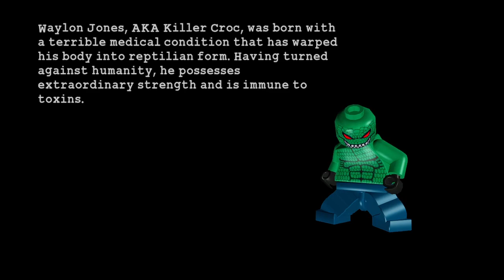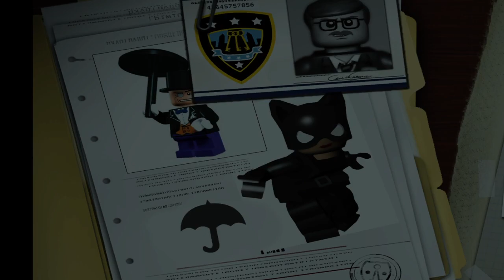Lego Batman The Videogame Walkthrough Gameplay Part 8 Under The City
Lego Batman: The Videogame is a 2008 action-adventure video game developed by Traveller's Tales and published by Warner Bros. Interactive Entertainment, released for the Xbox 360, PlayStation 3, PlayStation 2, PlayStation Portable, Wii, Nintendo DS, Microsoft Windows, and Mac OS X.